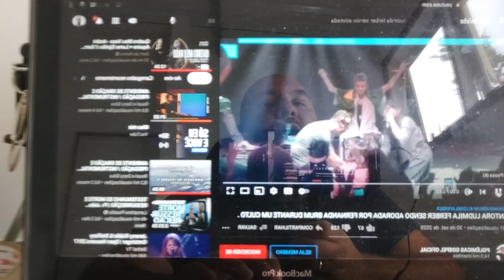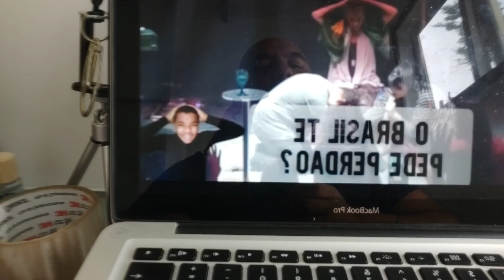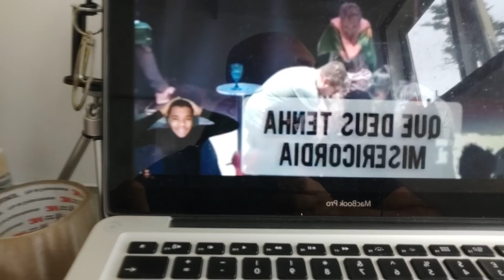A IDOLATRIA A LUDMILA FERBER || ELA RECEBEU A GLÓRIA ? || FALEI A REAL ! || WAGNÃO